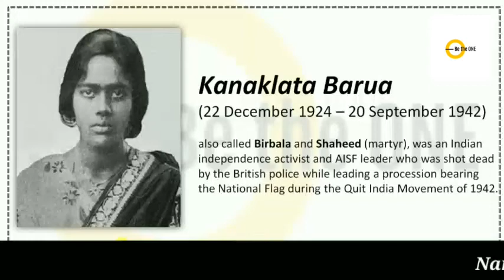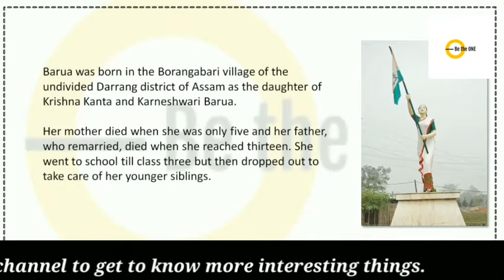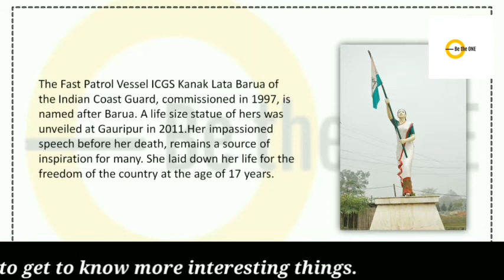kanaklata barua // be the one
ऐसी क्या जरूरत पड़ी के Indian army ने 72,000 SiG 716 assult rifles फिर से order की :-